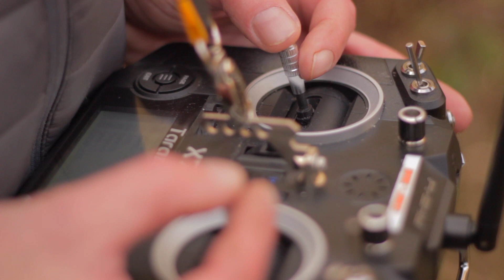A good days crashing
Wow what a sport shame all the tree branches went invisible as soon as the goggles went on. A good days flying and crashing is better than a day not flying at all. we will go back to this spot in the summer when the leafs on the trees will make them easier to see.